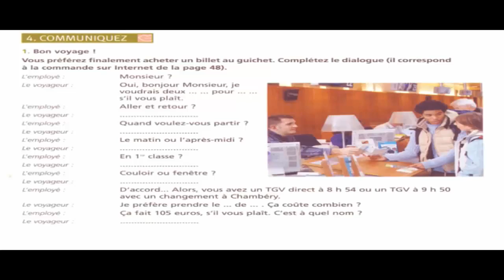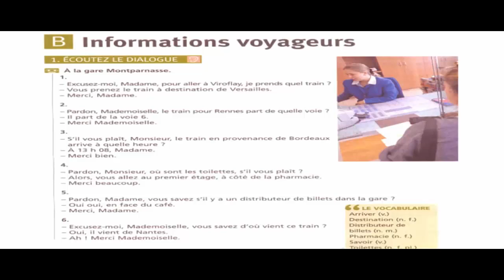Dialogue En Français Nº:131 Informations voyageurs